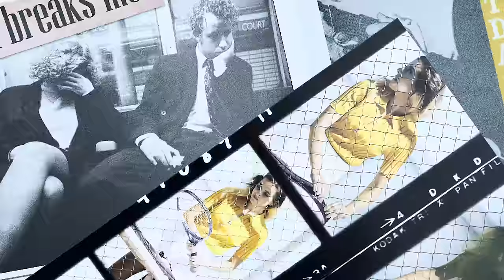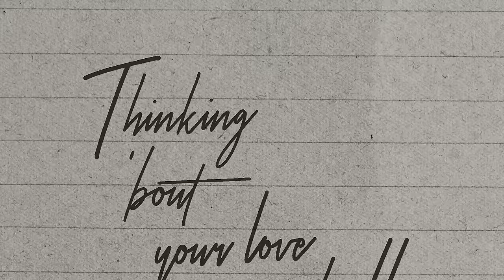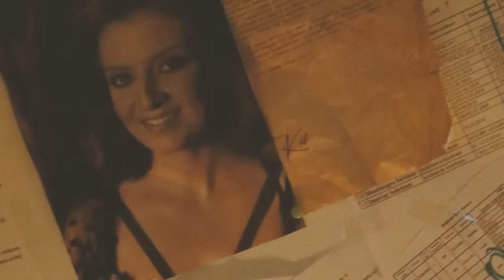KLYDE x HERA - about you 🔍 (Online Video)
Click the 🔔for good times !

Music & Lyrics  : KLYDE
Produced by KLYDE, Vlad Alecu (SATRN) at DarkViolet Records
Mix/Master : Andrei Aldea
Video Concept by KLYDE & Diana Duhomnicu
Video Shot & Edited by Diana Duhomnicu

LYRICS :
Everybody knows this game
Play it and you feel no shame
Love the way you take away the pain
Thinking bout your love and all
Thinking bout your love all night
Thinking bout your love alright

Oh something about you
Just drowns my light in darkness
It breaks me too soon
So beautiful and heartless

Everybody calls my name
Say it when you take your aim
One more night to take away the pain

Release me, set me free
Release me, let me be